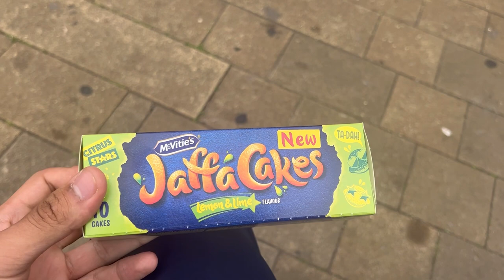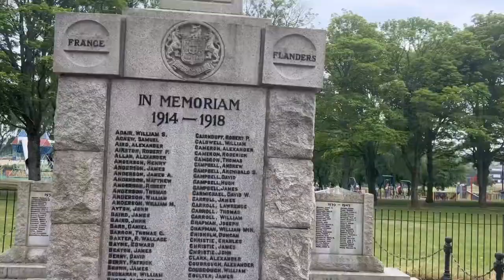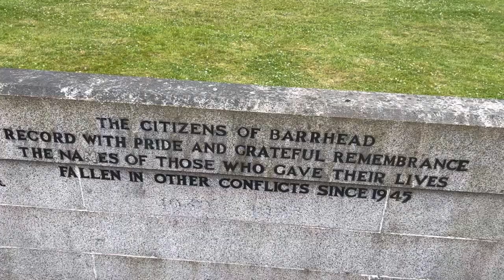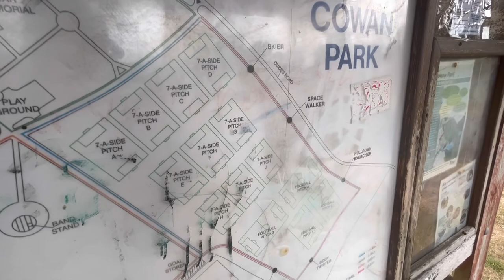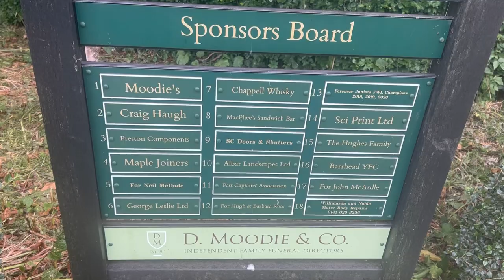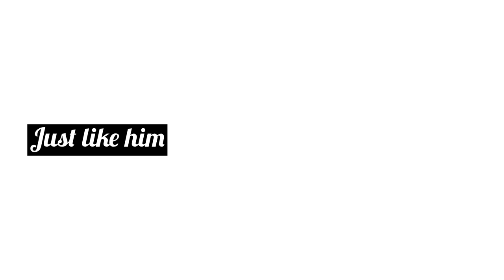VLOGS IN SCOTLAND #54 | Barrhead - East Renfrewshire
Hello everyone welcome back to another vlog in Scotland. I have really been missing vlogging places its my hobby! I have had exams going on so it hasn't been easy for me. However, as exam season is over we are back! Today we are Vlogging Barrhead, although it is not in Ayrshire I decided to vlog here because it was difficult to go to ayrshire as they are futher away from me, I will be going back to Ayrshire next week. Anyways about Barrhead, its a small town in Scotland with a good wee few things to do there. I hope you do enjoy!

Chapters
0:00 Intro
1:50 Charibar Park
3:44 Asda
4:26 Cowan Park/ War memorial
7:37 Arthurlie Stadium
8:27 Golf Club
9:23 Outro

Music

Links to other places

Barrhead VlogEast RenfrewshireVlogs in Barrhead
vlogs in scotland
yahia champ21 travel vlogBarrhead tour Scotland
things to do in scotlandBarrhead travel vlog